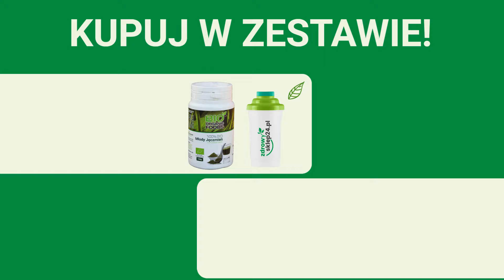Twoje superfoods! Sprawdź młody jęczmień na zdrowysklep24.pl!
Młody jęczmień podbija serca Polek i Polaków! 💚 To prawdziwe superfoods, bogate w witaminy i minerały. Pyszny sok z młodego jęczmienia przygotujesz sobie bardzo szybko, wystarczy dodać go do wody, soku czy koktajlu. Na zdrowysklep24.pl, kupując młody jęczmień, shaker otrzymasz bezpłatnie, a ten superfoods mamy też w superofercie z chlorellą pyrenoidosa i oliwą z oliwek w prezencie.